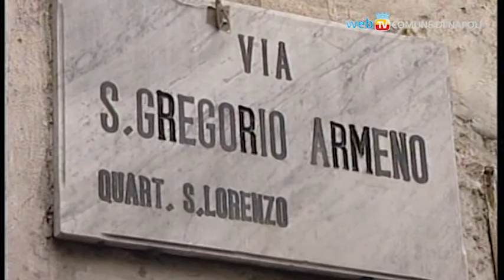Riapre sabato la fiera di San Gregorio Armeno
Dopo la chiusura al transito per gli interventi di messa in sicurezza di un edificio pericolante, sabato riapre San Gregorio Armeno con la tradizionale fiera dei pastori.